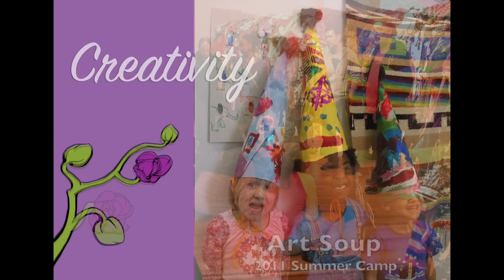Thank You For Being A Friend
Golden Girls aren't the only ones with such a supportive group of friends! Thank you so much for your contributions to Craft Alliance's spring campaign. Check out the smiles you helped put on these kid's faces!